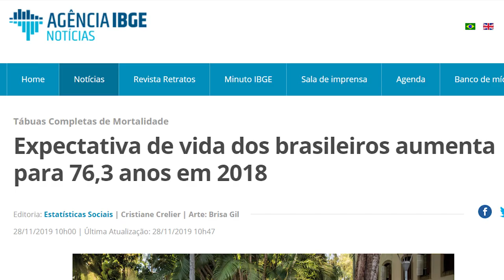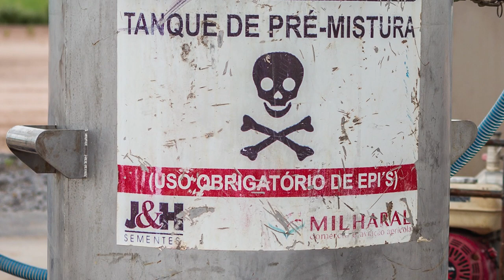Olho Clínico | Efeitos dos agrotóxicos no organismo (18/12/2019)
Veja neste episódio quais são os efeitos dos agrotóxicos no organismo humano e no meio ambiente. Entenda também como a agroecologia pode contribuir para o envelhecimento saudável e com qualidade.